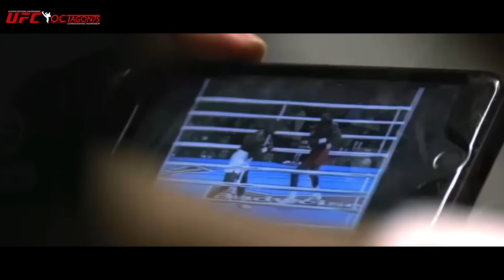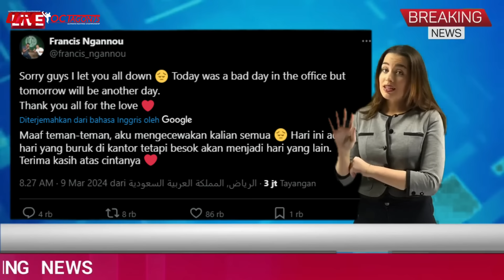🔴USAI MENG-KO Ngannou ‼️ Joshua Beri SENTIMEN Menohok, Seperti Nasehat Untuk BOCIL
🔴USAI MENG-KO Ngannou ‼️ Joshua Beri SENTIMEN Menohok, Seperti Nasehat Kapada Untuk BOCIL